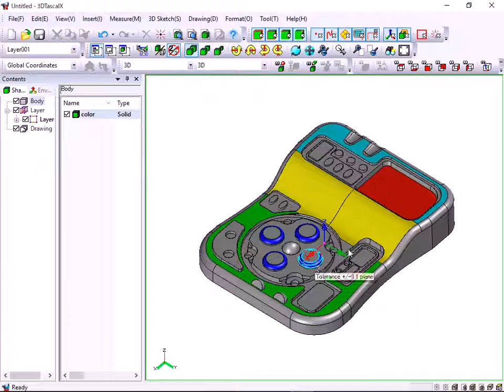3DTascalX/ Light | Confirmation of the hole & processing by the color attribute table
Phần mềm đọc dữ liệu 3D
3DTascalX